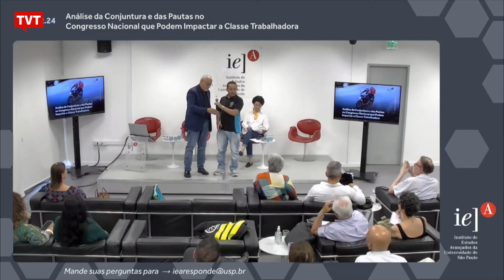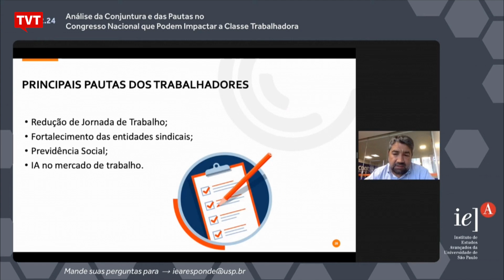Estudo deve revelar o impacto das novas formas de trabalho na vida e na saúde da classe trabalhadora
Foi lançado hoje o Observatório dos Impactos dos Novos Formatos do Trabalho sobre a Vida e Saúde da Classe Trabalhadora. O repórter Jô Miyagui conversou com especialistas para saber como isso irá beneficiar o trabalhador.